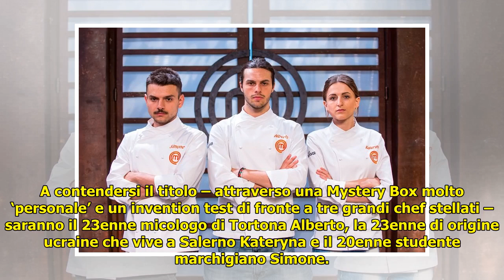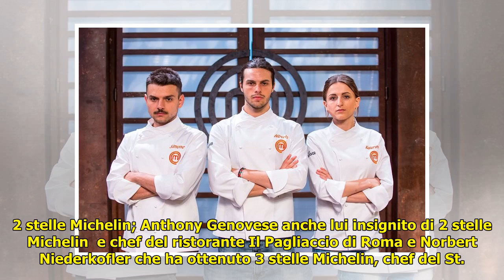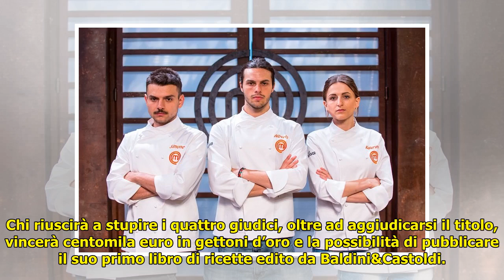MasterChef, la finale: Kateryna, Alberto e Simone alle prese con una Mystery Box ‘personale’ Foto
MasterChef, la finale: Kateryna, Alberto e Simone alle prese con una Mystery Box ‘personale’  Foto - Video . MasterChef, la finale: Kateryna, Alberto e Simone alle prese con una Mystery Box ‘personale’ Siamo giunti agli sgoccioli: giovedì 8 marzo, alle ore 21.15 su Sky Uno HD, andrà infatti in onda la finali... ...